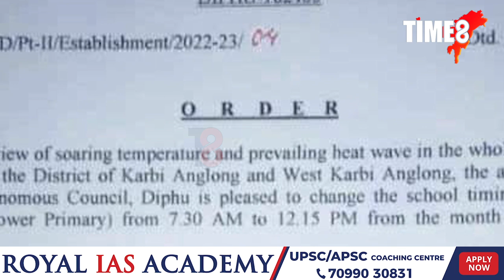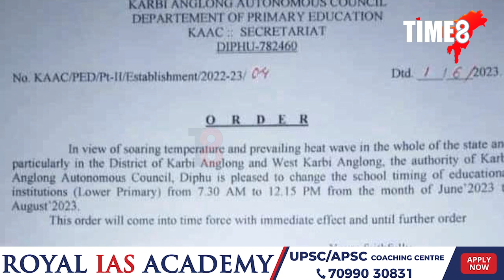উৎকট গৰমে দহিছে ৰাজ্যবাসীক।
উৎকট গৰমে দহিছে ৰাজ্যবাসীক। চৌদিশে কেৱল হাই ভল্টেজ। পাঠাদান কৰি থকাৰ সময়তে ঢলি পৰিল ১১গৰাকী ছাত্ৰ-ছাত্ৰী।